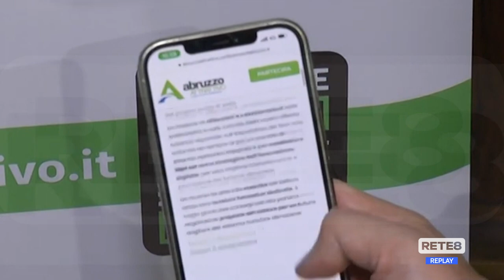Abruzzo - Patto per il turismo attivo ed esperienziale